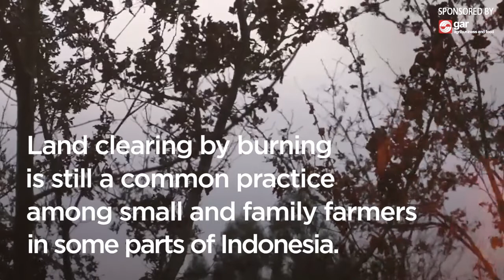Irpan Kadir, Golden Agri-Resources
Irpan Kadir explains how Golden Agri-Resources is implementing an integrated ecological farming approach that helps farmers improve productivity and reduces deforestation.